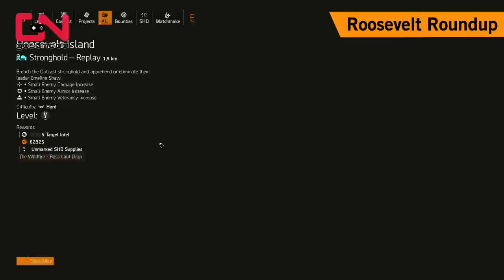Division 2 - Stage 5 - Gunner Specialization Walkthrough - How to Destroy Basilisk Armor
Division 2 - Stage 05 - Gunner Specialization Walkthrough - How to destroy all basilisk's armor shows you how to destroy all of the Basilisk's Armor, use mounted weapons to unlock Gunner Specialization, and how to complete all Special Field Research Challenges in Stage 5, to unlock Gunner, in Tom Clancy's The Division 2
Timeline:

[0:03] Start Stage 05 - Gunner Specialization
[0:18] Turned to Stone - Destroy all of the Basilisk's Armor
[5:55] Roosevelt Roundup - Use mounted weapons to kill enemies
[8:37] Mounted Guns - Defeat enemies with mounted guns
[13:00] Light Gunnery - Use LMG
[16:40] Unlock Gunner Specialization